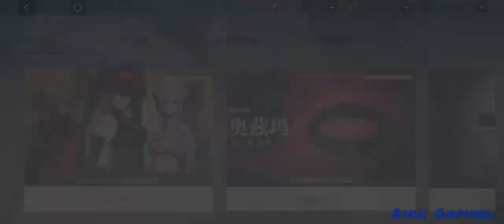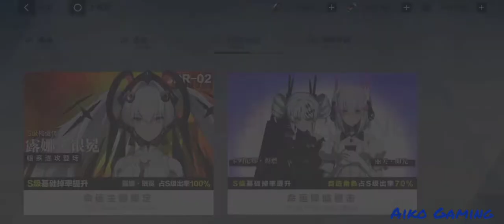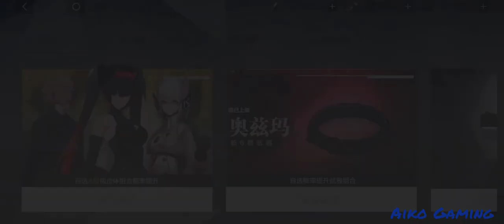PUNISHING GRAY RAVEN CN《战双帕弥什》| Gacha New Character S Rank LUNA LAUREL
Gacha Event New Character
Gacha New Character S Rank Luna Laurel
F2p Player

Device Phone : Oppo A5 2020
RAM : 3 GB
Internal : 64 GB
Android : 10

Storage Game : 1.91 GB
Update Version : 1.16
download game in
bilibiligame CN
Taptap CN
Kurogame CN